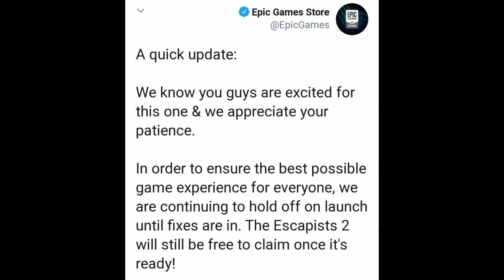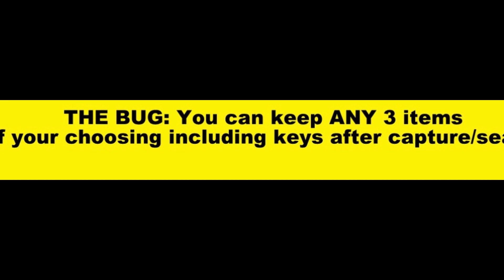THE ESCAPISTS 2 WILL STILL BE FREE TO CLAIM ON EPIC GAMES STORE BUT ?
THESCAPISTS2 will be free on epicgames store,but it has been confirmed that the game encountered some bugs which are getting fixed but will they be fixed before thurday